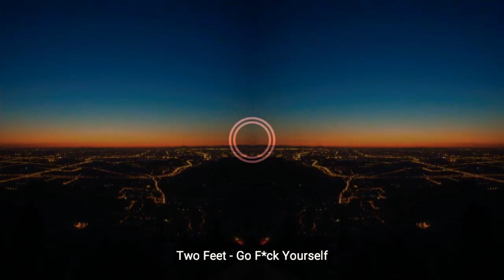NO GIF NO BARS😂😂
DGN

avee player,
avee player dsg,
descargar avi player android,
avee music player download,
avee player espectros,
avee player español,
avee player json,
avee player khmer,
avee music player para pc,
avee music player pc,
avee music player save video,
avee player ncs,
avee player music nno copyright nme acostumbre bad bunny ntrap nremix ntrap remix,
Avee player on laptop
Avee player no bluestacks
Avee player masters
Avee player top 10 ae